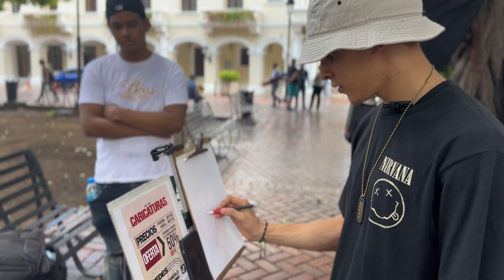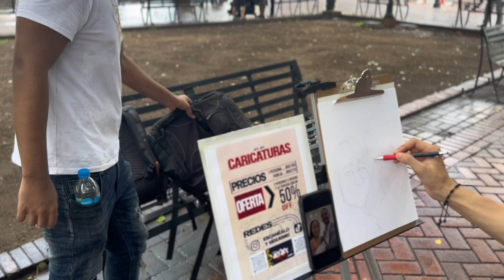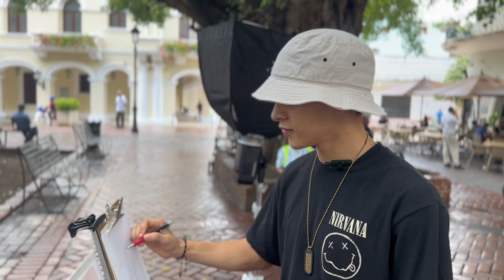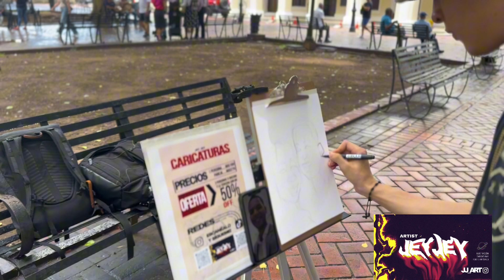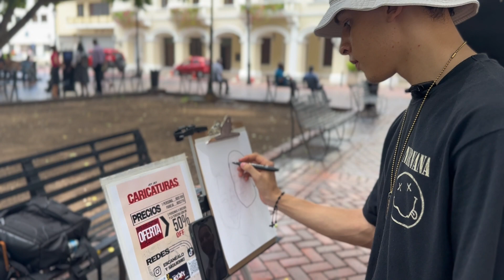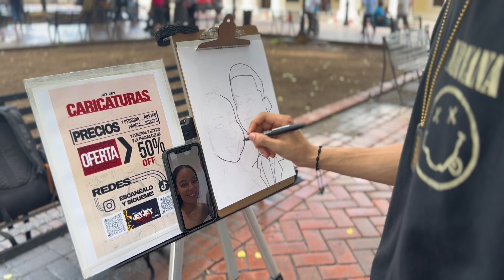Caricatura Dibujada a lápiz ✏️ este joven explica el proceso y si es rentable o no